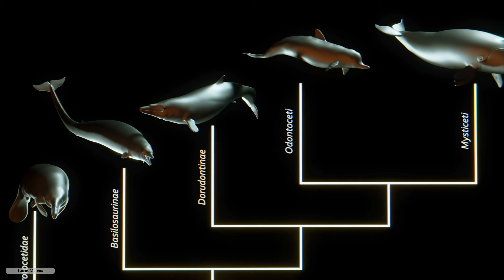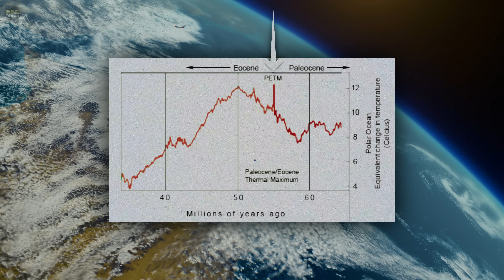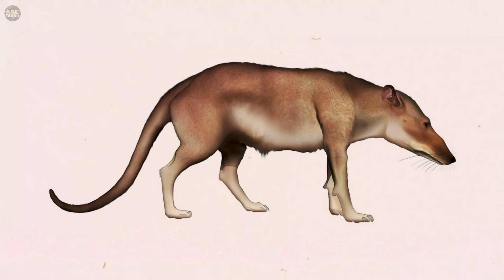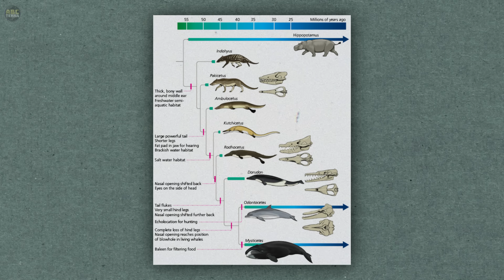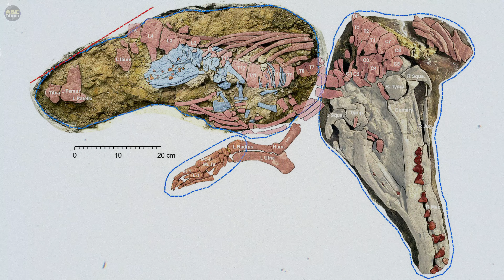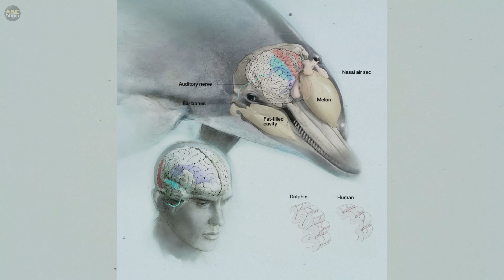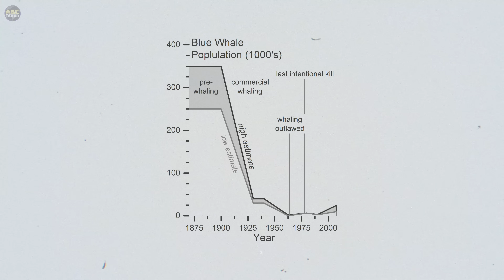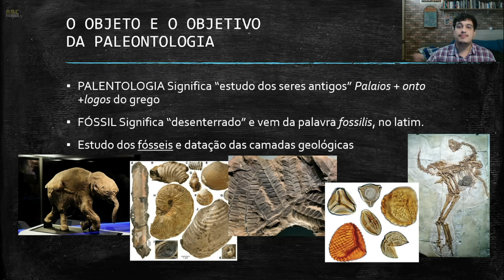A evolução dos cetáceos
A evolução dos cetáceos, baleias e golfinhos, é uma das mais fascinantes da paleontologia.
Hoje, aprenderemos a história de como a biogeografia do cenozoico moldou esse grupo e conheceremos 5 animais que nos trazem uma visão compreensiva da transição entre animais totalmente terrestres e totalmente aquáticos.
Voltaremos no tempo na história da vida em que as baleias andavam.

Se interessou pelo tema? Compre o livro e ajude o canal

02:12 CRETÁCEO
04:01 EXTINÇÃO K-T E PALEÓGENO
11:02 CENOZOICO INDIANO
13:24 INDOHYUS
16:05 PAKICETUS
19:05 AMBULOCETUS
24:11 MAIACETUS
27:17 BASILOSAURUS
30:56 NEOCETII
39:41 CONCLUSÃO

Pesquisa, roteiro, apresentação e edição: Abner Santos
Licenciado em ciências biológicas pela UFSCar Sorocaba

Corte: Thabata Cristini
Consultoria: Deyverson Silva

Agradeço os artistas e membros da equipe ABC Terra: Lucas Mateus, Heitor de Sá, Deyverson Silva e Thabata Christini e a todos os paleoartistas que fizeram esse trabalho possível.

Arte da capa: Sergio Perez